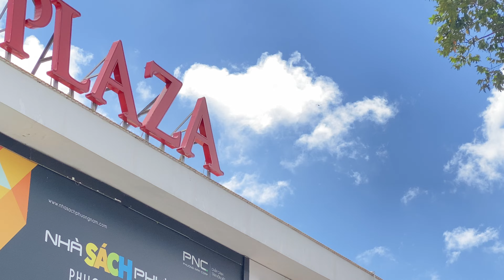Combodia Airways Airbus A319-112 (XU-787) landing at SGN VVTS 25R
Flight VU673 from DAD
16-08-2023